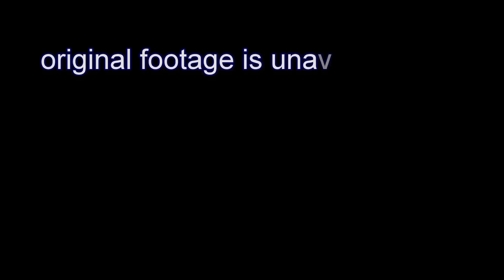liverpool canoe club swimmer of the year nominee